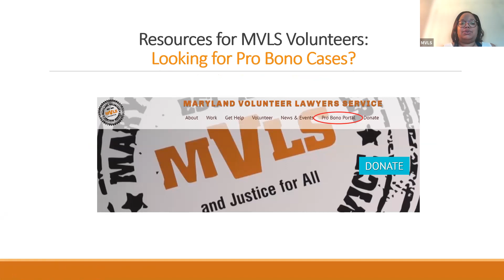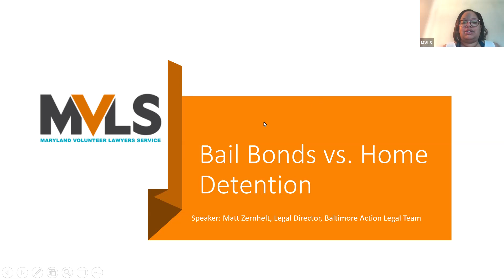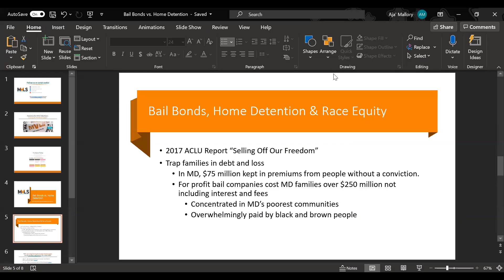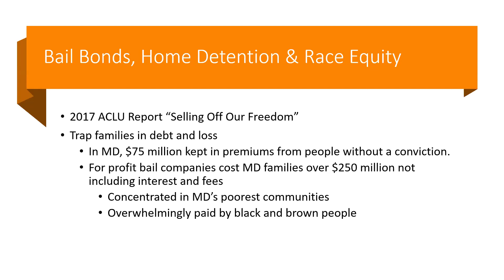Bail Bonds vs Home Detention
In theory, cash bail is an advantageous policy. But in practice, does cash bail fall short of the ideal? Staff Attorney Aja’ Mallory and Matthew Zernhelt of BALT provide an overview of cash bail, where we are now with these cases, and whether the current system is constitutional.